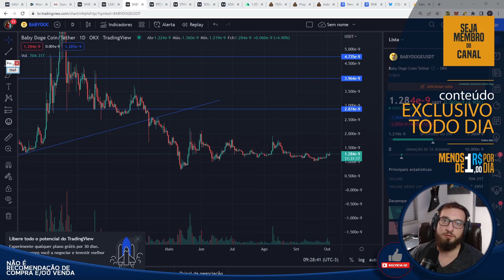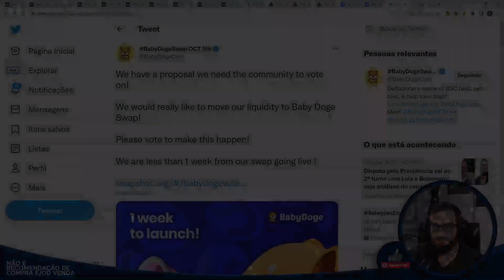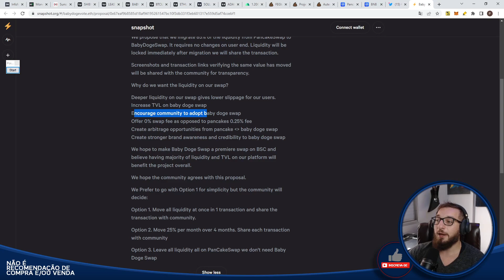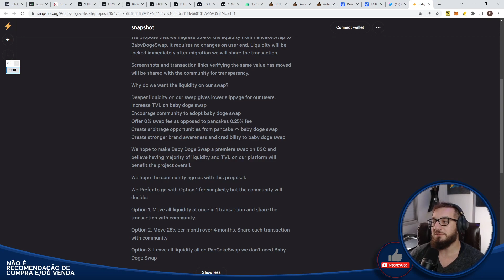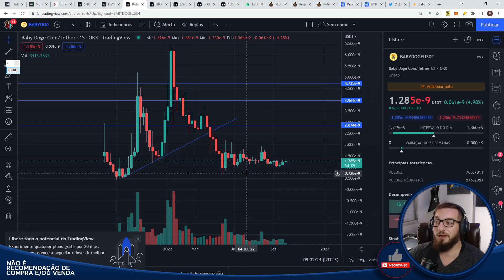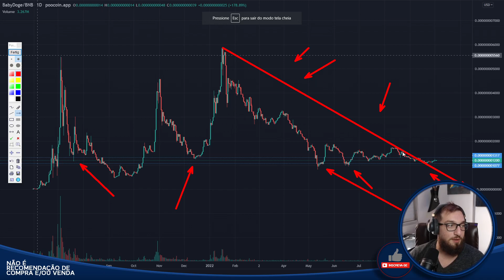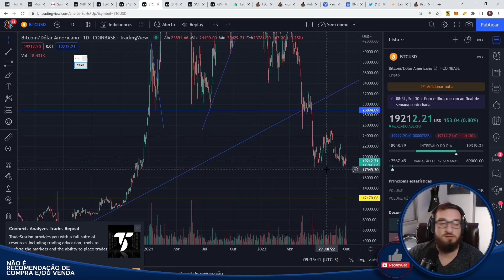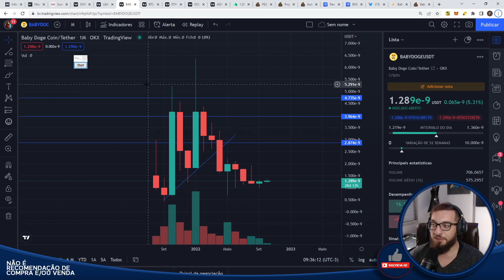Vamos VOLTAR para Baby Doge Coin? 400% de ALTA VINDO AÍ?